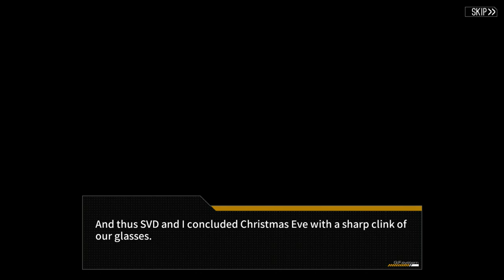SVD's Christmas Cafe Story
SVD's Chrismtas Cafe Skin, acquired by getting her skin and viewing the story in Cafe.

I wanna try Kvass now.